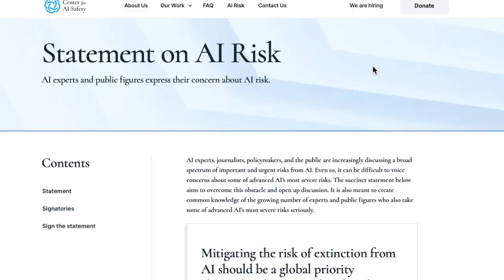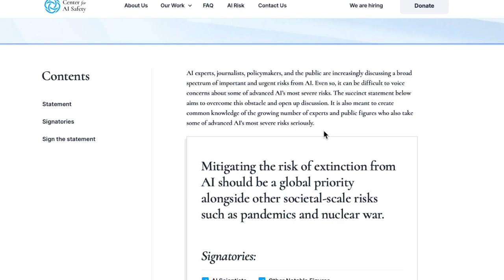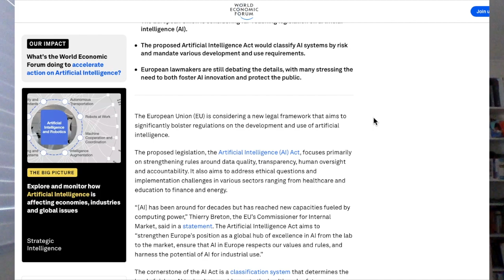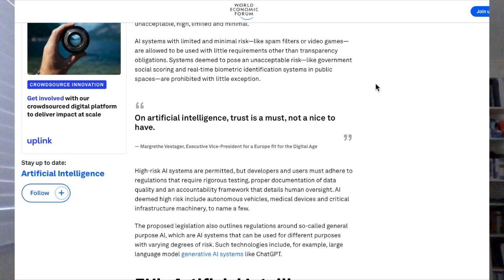Self-Aware AI? | Risks & Regulation of Artificial Intelligence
How soon and how strictly should Artificial Intelligence technology be regulated? Center for AI Safety published a letter calling for regulation, which has been signed by hundreds of AI Experts,
The EU has taken the lead on regulating AI with their Artificial Intelligence Act, which will require accountability, transparency and risk mitigation.